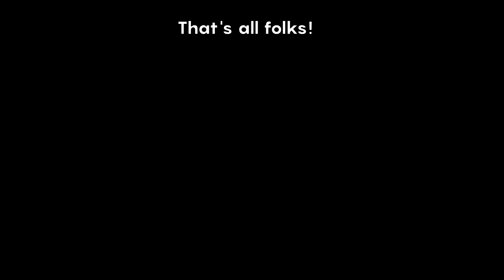Aoi Koga Wins a Massage from Konomi Kohara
Aoi Koga, the VA of Kaguya gets massaged by Konomi Kohara, the VA of Chika from the Kaguya-sama: Love is War anime after winning against her in good old rock-paper-scissors.